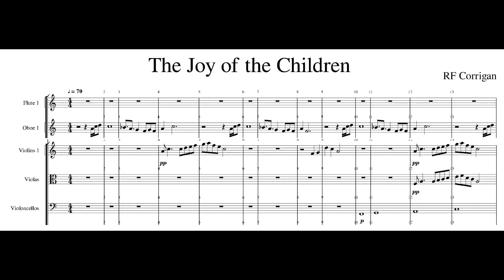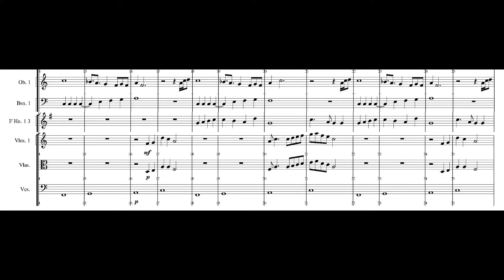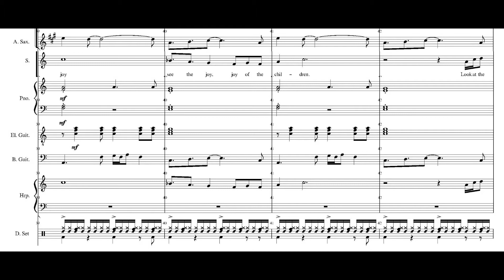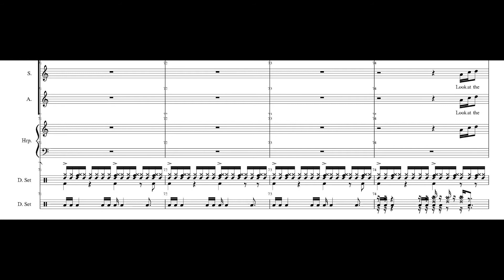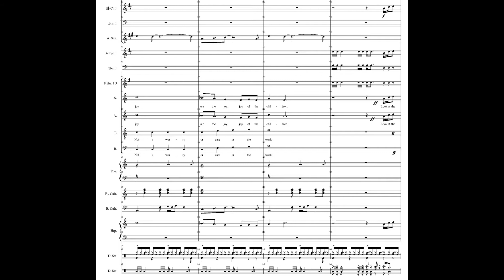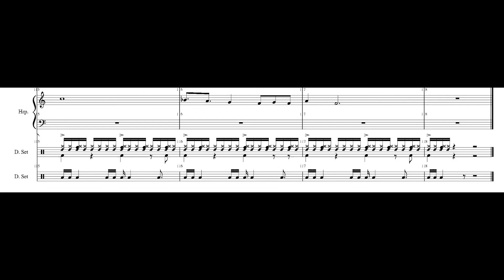The Joy of the Children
From the musical: LIVIN’ ON FAITH
Explanation for song #13 The Joy of the Children

After the song: You, Me, and the Lord, it begins to snow and one by one, the children run outside to play. After a while, the snow stops falling and they, one by one, disappear.

Song 13: The Joy of the Children

Look at the joy; see the joy, joy of the children.

They run and dart between the flakes.
Not a worry or care in the world.

Look at the joy;
see the joy, joy of the children.